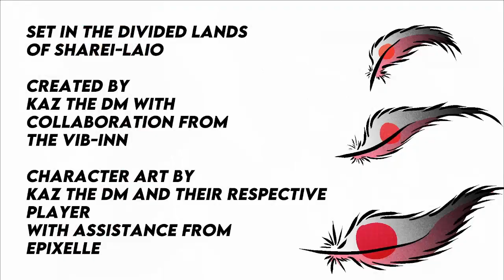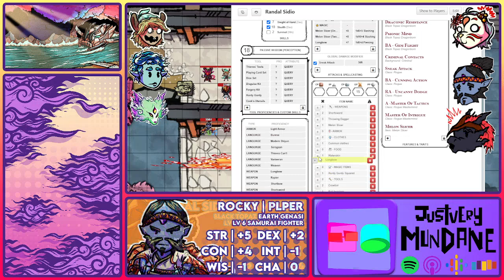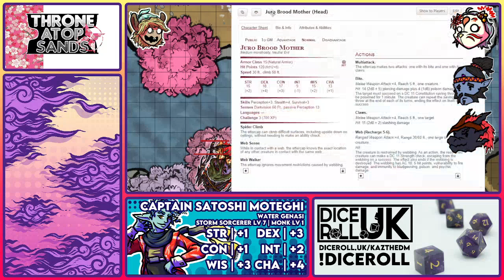[Throne Atop Sands] Session 28 - Otani